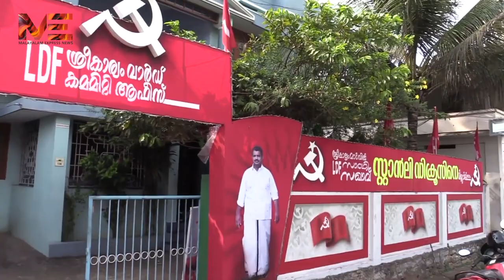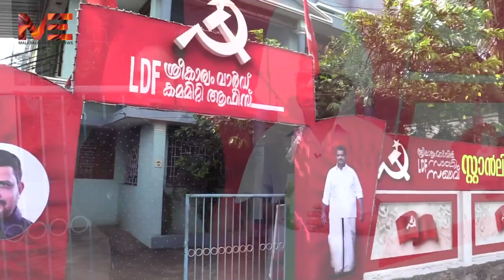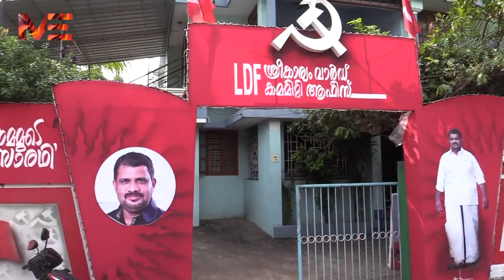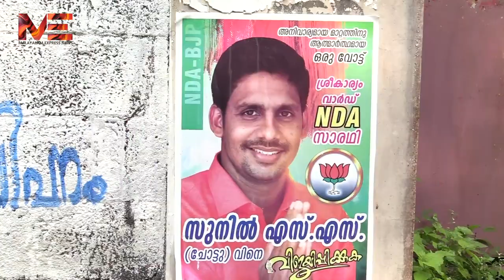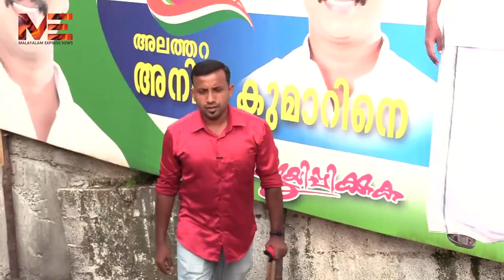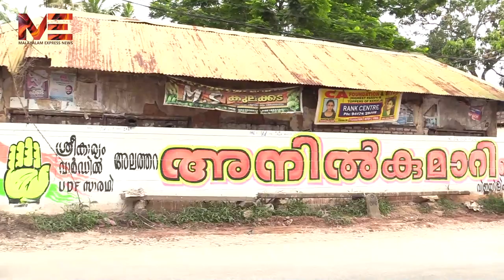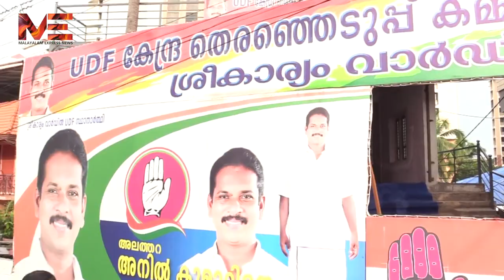ശ്രീകാര്യത്തെ പോർക്കളം തീപാറും; ജയം അവകാശപ്പെട്ട് മൂന്ന് മുന്നണികളും